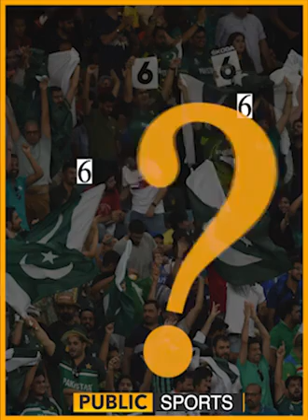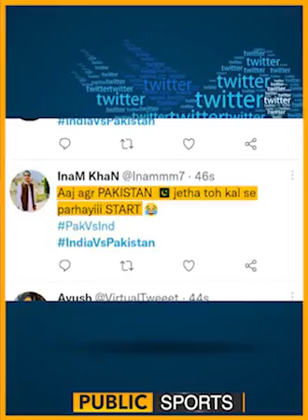Naseem shah aur pakistani bowlers ki tareef India ne kardi|| pak vs india Asia cup 2022